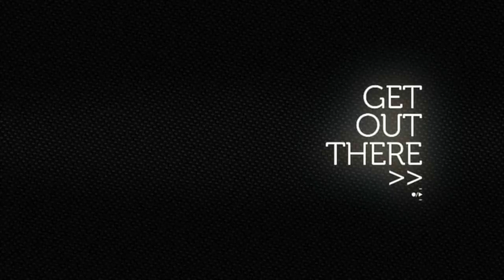Nine years first, the Introvert mask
It might sound very upclass with a title like this, but we are talking about music in this vlog.

So, first cd bought in  years time:
Blurryface - Twenty One Pilots

Pre ordered CD:
Songs of Life - Jeroen van Koningsbrugge

CAMERA'S:
Filmed with a Drift Hd 1080p
With the Drift Mic

Secondary camera: Denver ACT-5002 Full HD Action camera
Mount I use for the Denver

The camera i want: Drift Stealth 2

Software:
Video editor, MAGIX Video Deluxe
Mine new version of MAGIX

Photoshop Elements 9

GEAR:
Helmet is a Icon Variant Big Game Helmet

MOTORCYCLE:
Engine: RFVC radial valve, 589cc dual-carburetor dry sump
Suspension: Pro-LinkTM rear suspension
Brake: Disc front brake
Wheelbase: 1420mm (55.9 in.)
Dry weight: 134 kg (295.3 lb)
Seat height: 860mm (33.8 in.)
Front wheel travel: 229mm (9 in.)
Rear wheel travel: 203mm (8 in.)